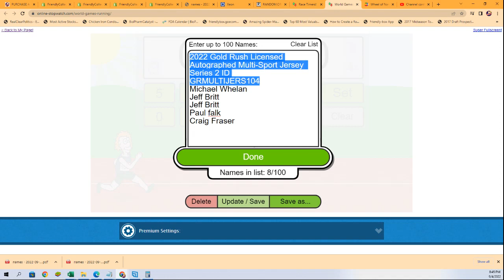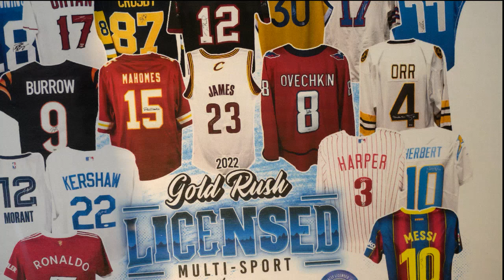2022 Gold Rush Licensed Autographed Multi Sport Jersey FILLER ID GRMULTIJERS104